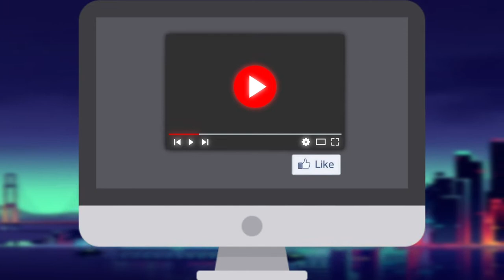Дэвид Хокинс. Аудиокнига Путь принятия 5. Как избавиться от негативных чувств от работы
Друзья последняя часть книги Девида Хокинса - «Отпуская дискомфортные чувства» или «Путь принятия» 5 часть. Дэвид Хокинс расскажет, как избавиться от негативных чувств от работы и ответит на самые распространенные на вопросы. Советуем посмотреть это видео.

Также не обижайтесь на рекламу, мы действительно единственный канал который официально сотрудничает и поддерживает Никошо в том числе материально. В том числе нам нужно развивать канал и платить за монтаж, поэтому постараемся делать рекламу исключительно в начале в первые 15 минут видео, чтобы вы могли отблагодарить и поддержать чем-то и нас и посмотреть оставшуюся часть без не благостной рекламы.

Также Друзья у нас на этом видеоканале обучения и саморазвития есть ещё большой регулярно пополняемый плейлист с аудиокнигами начитанными нашим другом Никошо реально лучшим диктором в этой теме духовности и саморазвития, очень рекомендуем посмотреть и послушать и другие не менее интересные и полезные видео